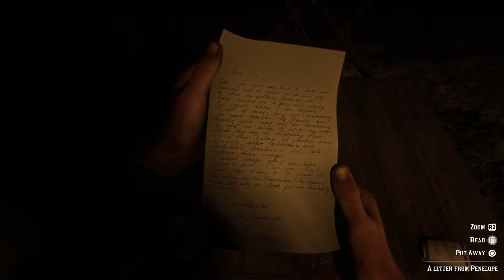Red Dead Redemption 2- The Course of True Love IV & V